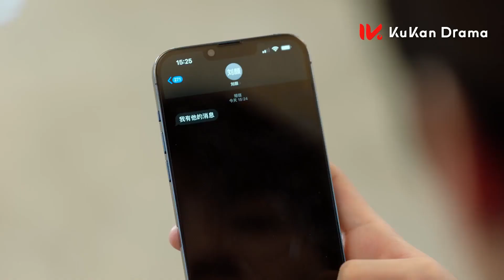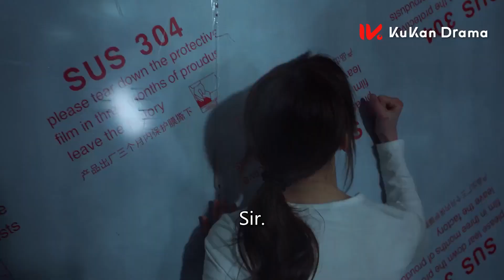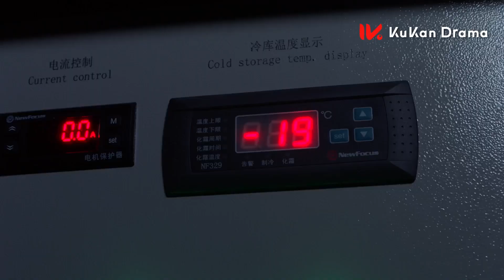灰姑娘被困冷库，霸总飙车20分钟，在灰姑娘丧失意识之前救她出来！💓| CONFESS YOUR LOVE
💖剧名：麻烦请你先告白❤Confess Your Love